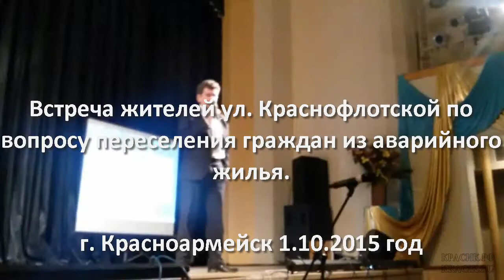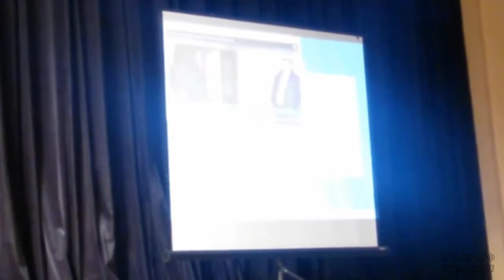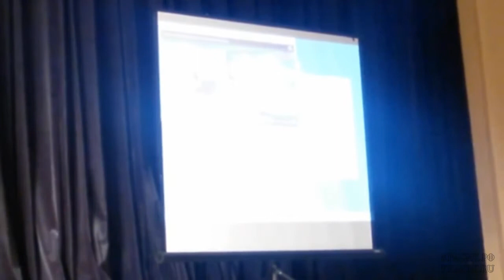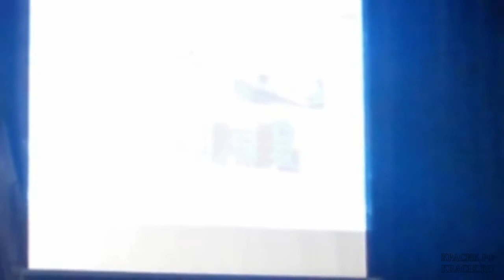Встреча жителей ул Краснофлотской по вопросу переселения граждан из аварийного жилья Г о Красноар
Встреча жителей ул. Краснофлотской по вопросу переселения граждан из аварийного жилья. г.о. Красноармейск 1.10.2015 год